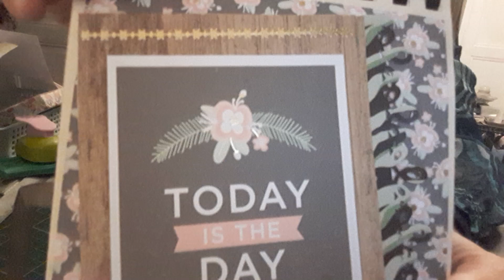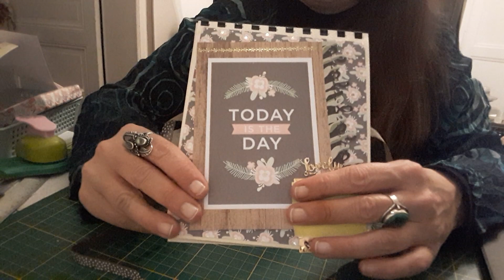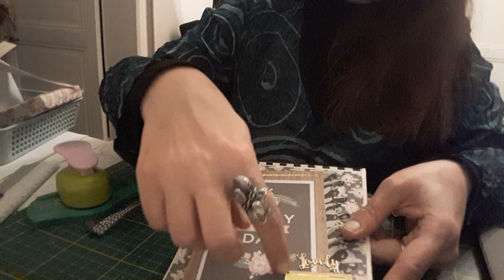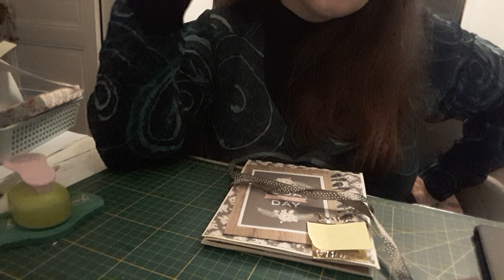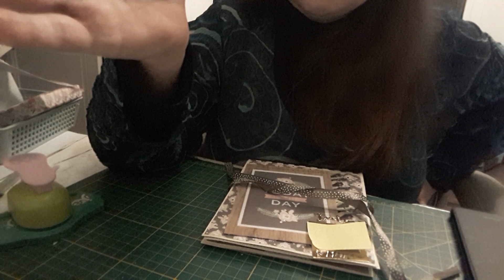Album "today is the day"